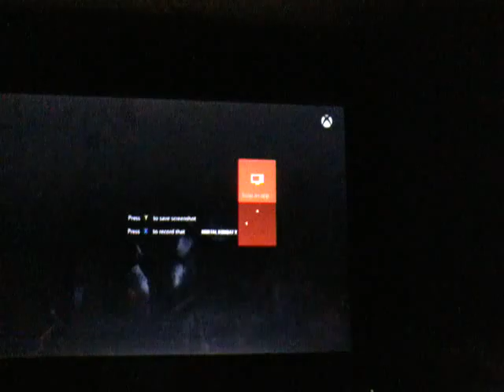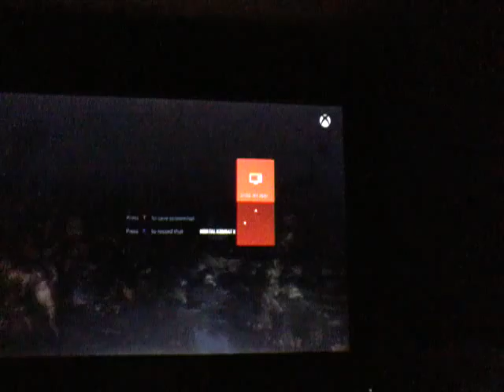Mortal Kombat X#11-Tremor Tower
I am showing 5 fights as the new character-Tremor☺